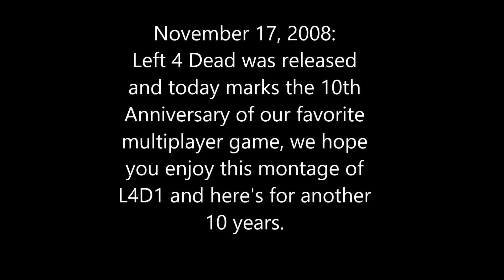Left 4 Dead 10 Year Anniversary Special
Today marks the 10 Year Anniversary of our favorite multiplayer game; Left 4 Dead. Its been a pleasure playing this game for this long. This was one of the first games I played in Xbox Live next to Halo 3, in many ways I owe a lot to this game for introducing me to online play, and though the sequel is better in many ways I still must give credit to the original as without it, not only would I have not been so dedicated to the second one, but this channel wouldn't have been the way it is, something I'm completely happy about, it's also the game I have the best (and worst to an extent) memories with Guy so I definitely cherish all of that. Its just a pleasure to celebrate this game's 10 year Anniversary and I hope to do the same with Left 4 Dead 2 next year. Enjoy!

0:00 No Mercy
20:24 Death Toll